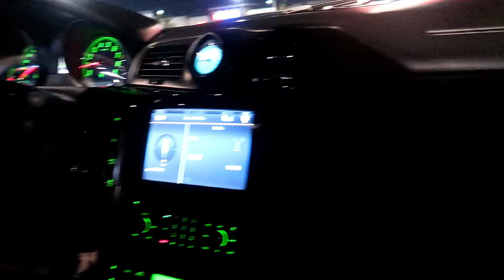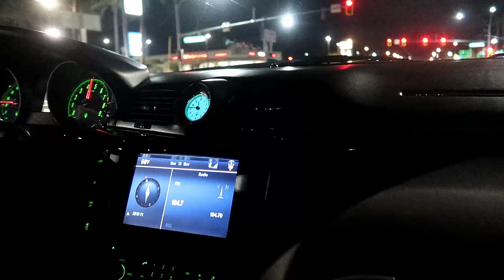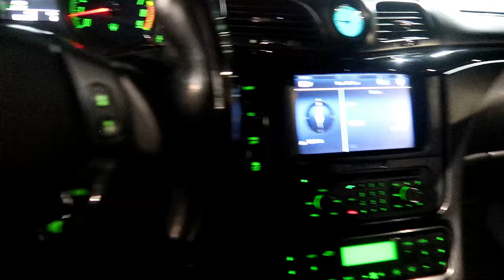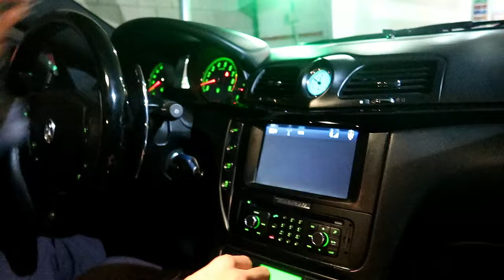I Bought a Maserati!!! (Vlog) (First Look) (Reaction)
Song:  @FlowMoneyAnt

Motorcycle
2009 Ducati 1198

GoPro Mic Adapter:

GoPro Housing: